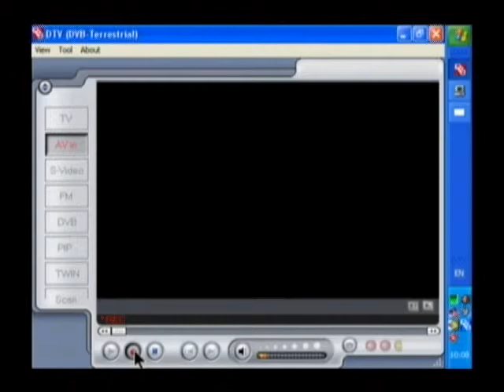pc xp msi tv@nywhere tv tunermessing about with tvtuner on desktop03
digital tv tuner has four video inputs
composite
s-video
digital and analog
not selectable for gmail chat yahoo msn live! messenger skype or icq
streamed video is lower quality than twenty year old 8bit micro this has two tv encoders both from same manufacturer but incompatible thanks to software
doestn work